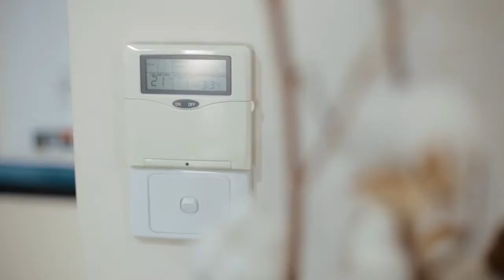6 Kookaburra Place, Erskine Park - with Mikaela and Lachy from Harcourts Your Place